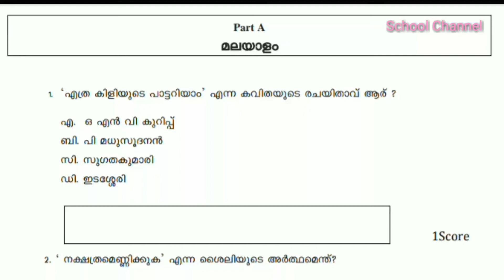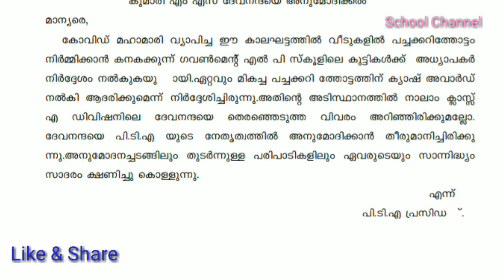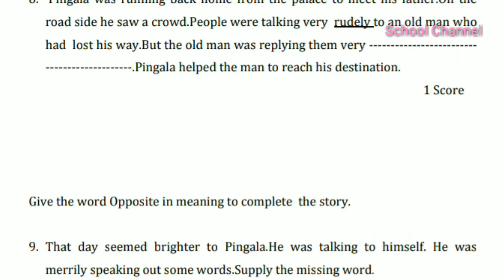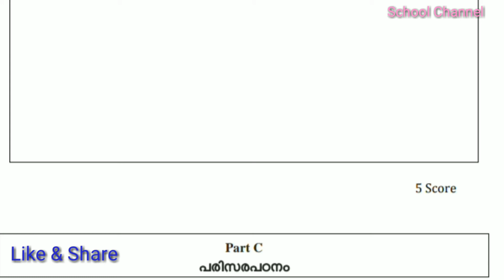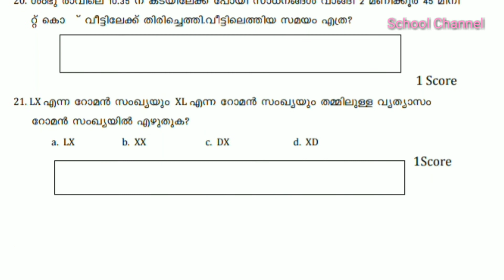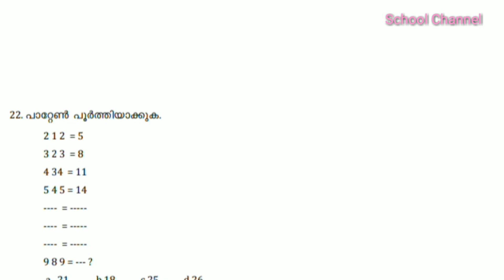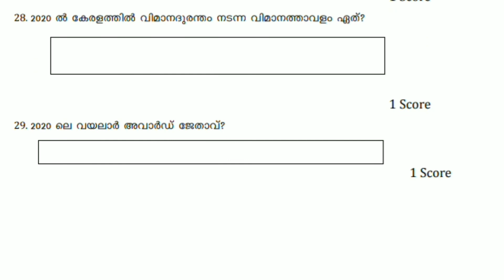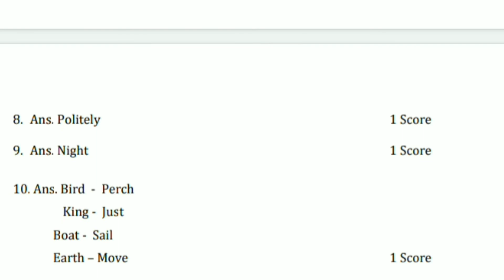LSS EXAM 2021 MODEL 20എല്ലാ വിഷയവും ഉൾകൊള്ളിച്ച് പുതിയ സിലബസ് പ്രകാരം തയ്യാറാക്കിയത്/ School Channel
*ജൂണിലേക്ക് മാറ്റുന്ന LSS പരീക്ഷക്ക് ഒരുങ്ങുന്നവർക്ക്  ഉപകാരപ്പെടുന്ന മോഡൽ പരീക്ഷകൾ*
Model Questions